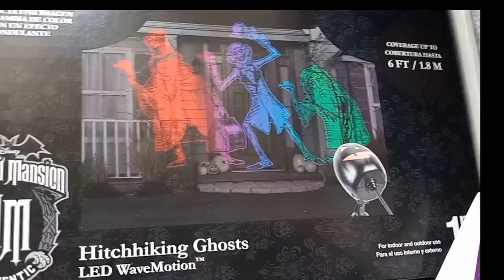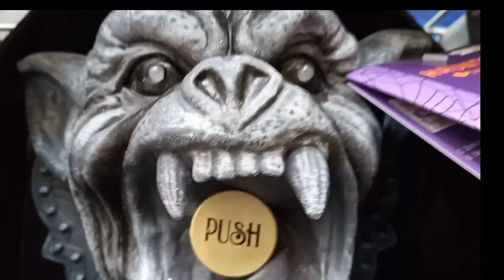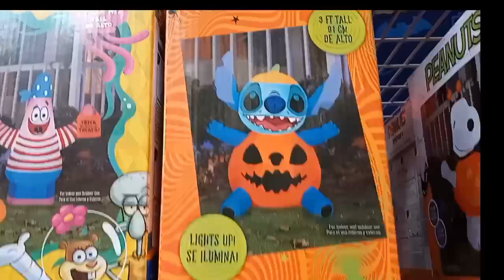Halloween At Lowes walkthrough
Halloween decor at Lowes.